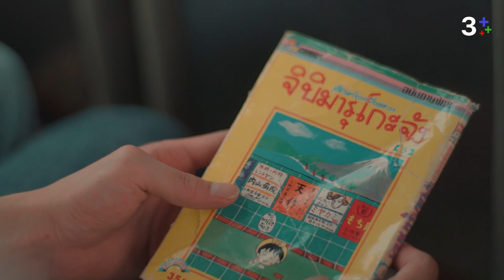อย่าลืม MSN มาหากันบ้างนะ | Remember Me ความรักเขียนด้วยความรัก | 3Plus